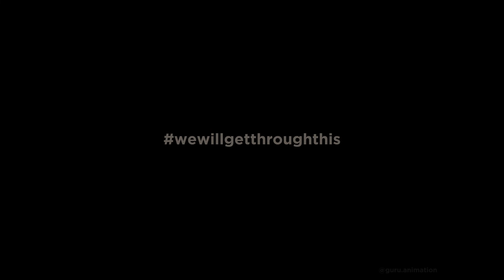3d Animation of the EndSars protest in Nigeria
This is a project I created during the endsars protest that took place on October 20, 2020. This was created to encourage people that regardless of the lives lost, things will be better and Nigeria will be great someday.